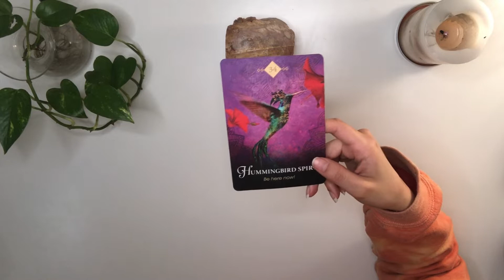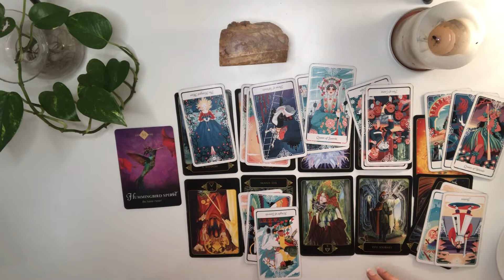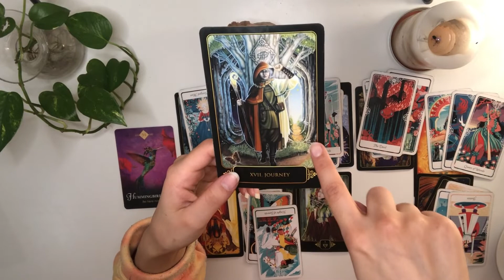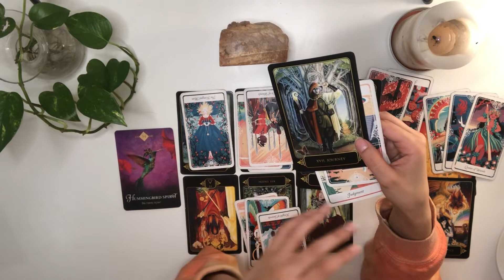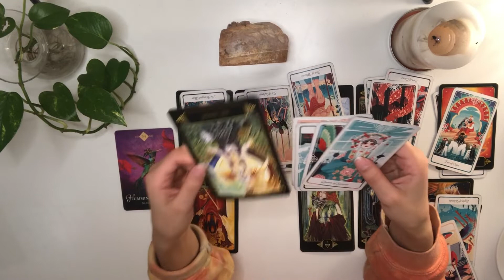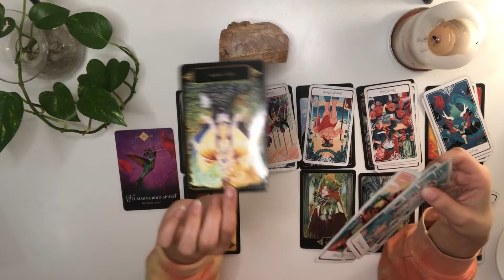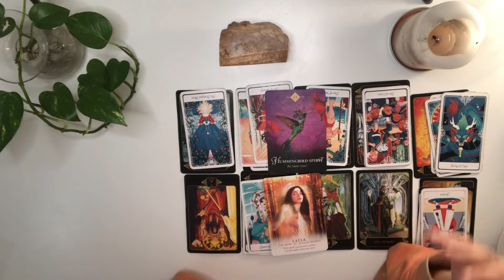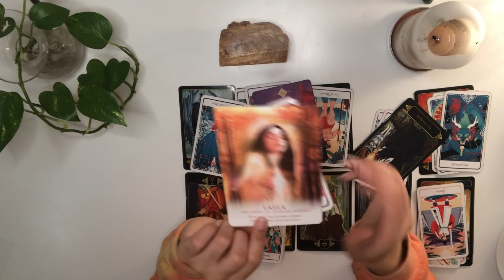Taurus the devil is gonna try to confuse you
1:54 Reading

16:08 Advice

TIKTOK @honeybeeguidance for daily reads